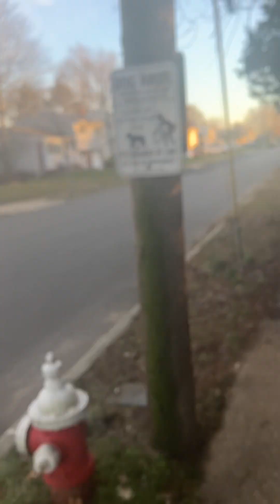MLB 2023 recap